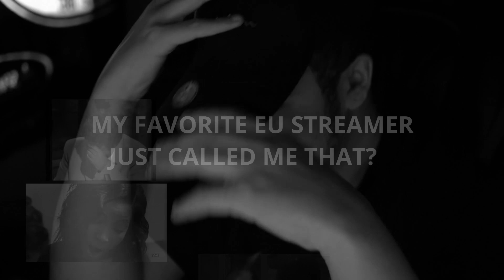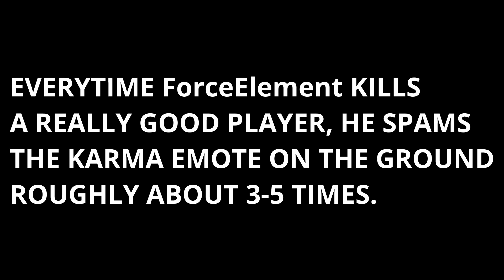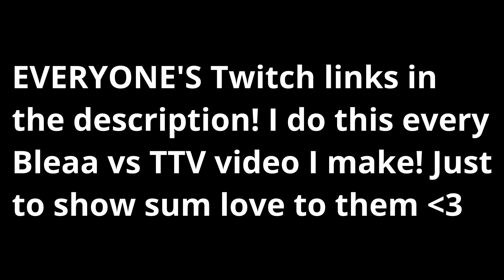Killing TTV's #5 (Bleaa vs TTv's) *best one yet*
My Discord! Building Members and Hopefully Be Active In The Future! Feel Free To Join:

Grind to 2K! Comment ALL CAPS "GIVEAWAY" and dont forget to post your social media as well y'all! Love Yall! Have a Bless Day/Night!